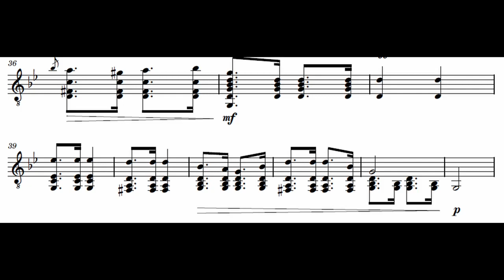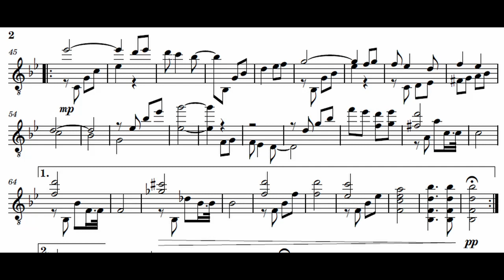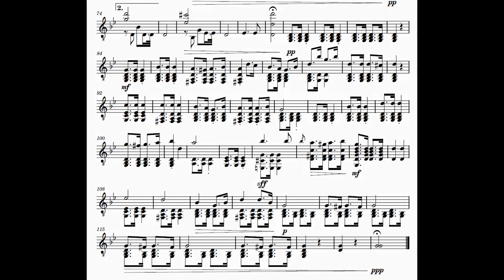P. Mallender, Op. 3 March in G minor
Composed and performed by Peter Mallender.